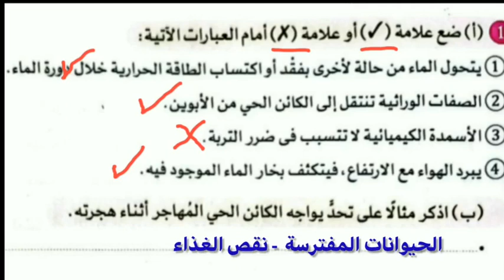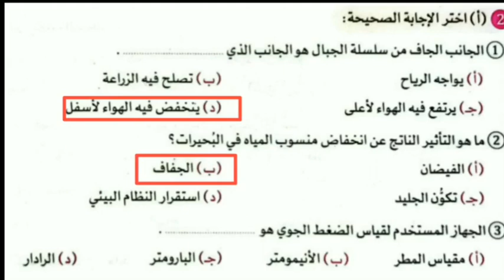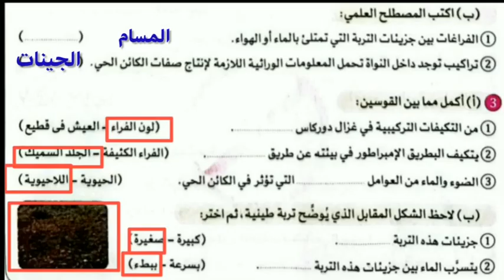حل الاختبار الاول من الاختبارات النهائية علوم الصف السادس الابتدائي الفصل الدراسي الثاني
اجابة الاختبار الاول من الاختبارات النهائية علوم الصف السادس الابتدائي الفصل الدراسي الثاني
الاختبارات النهائية علوم الصف السادس الابتدائي الترم الثانى